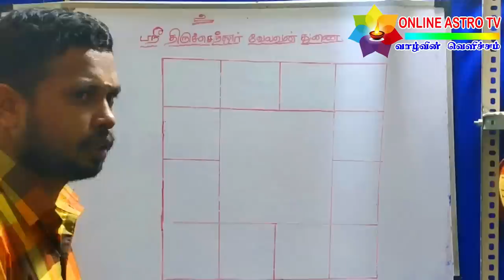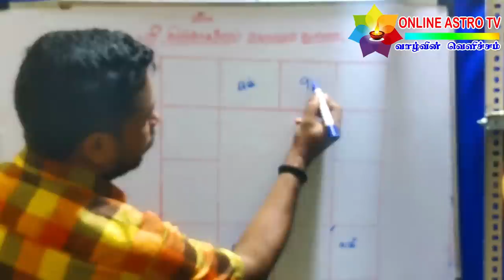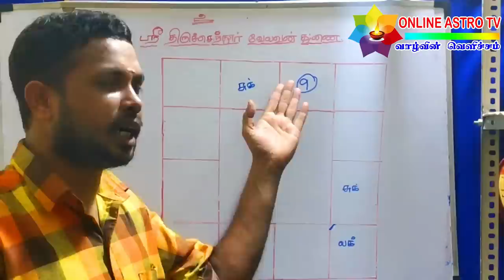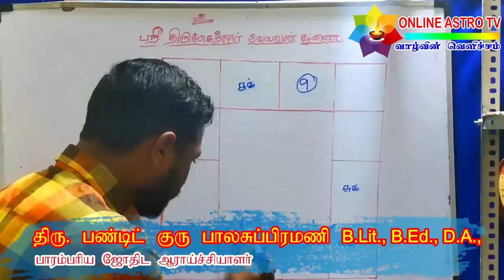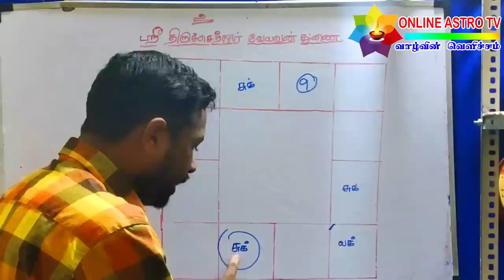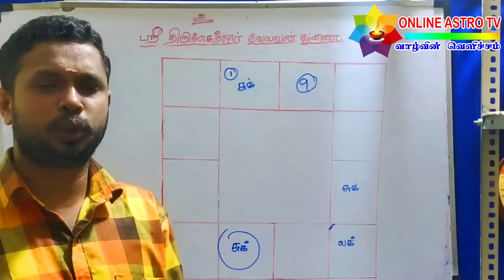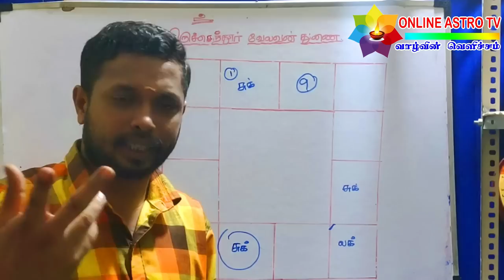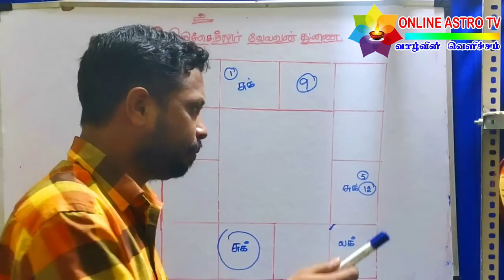ஜாதகத்தில் பாக்கியத்தை (அதிர்ஷ்டம் ) பெறுவது எப்படி ? துல்லியமான உதாரண ஜாதக விளக்கத்துடன்...| TAMIL